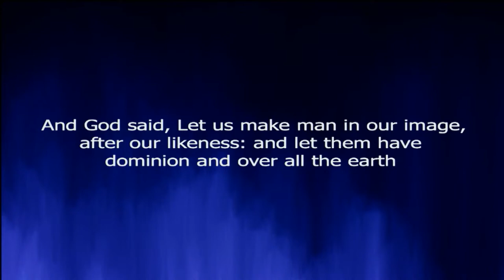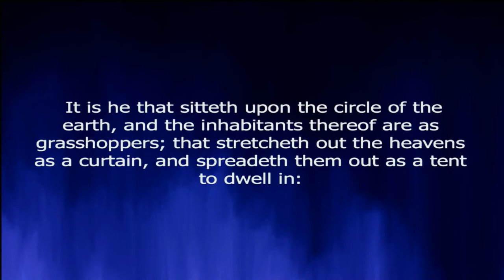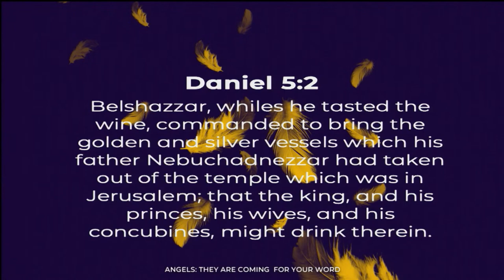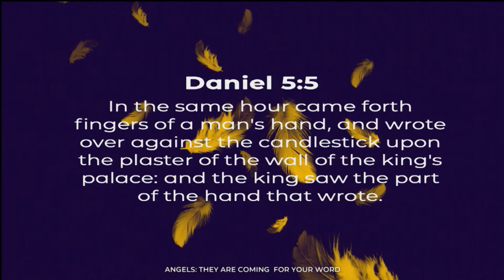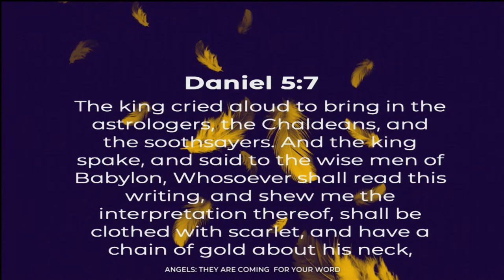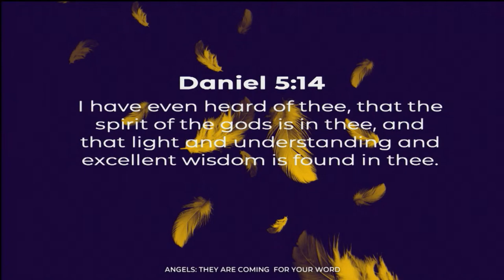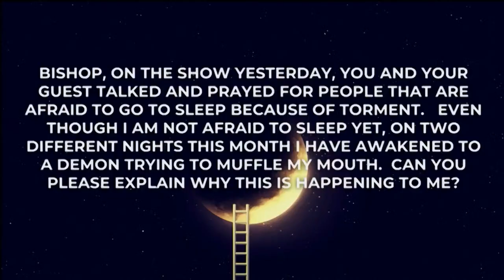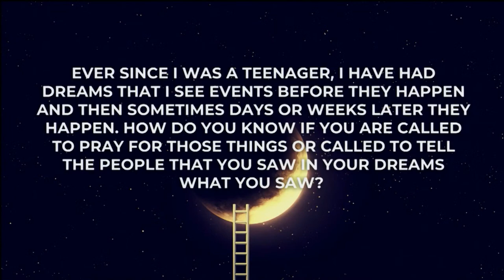Let's talk about ANGELS | Bishop George Bloomer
Speaker: Bishop George Bloomer
Sermon: ANGELS: They Are Coming for Your Word Pt 2